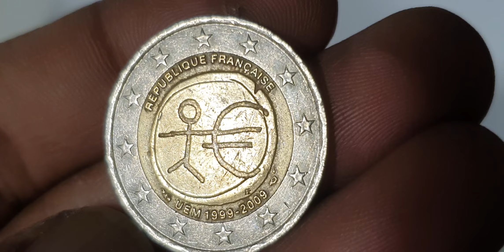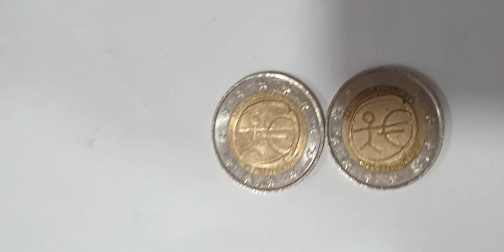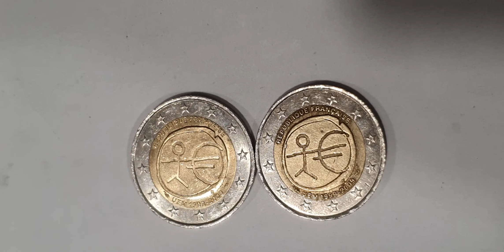Are French 2€ Coin Hunts Worth It?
2 Top France 2€ (EUM 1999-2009) Super Coin Hunts. youtube coins rarecoins coin rarecoincollection 2eurocoin collection eurocoins currency numizmatics collectables eurocurrency euro europa rara #@Rajashani5093

France top 2 euro 2009 commemorative coins worth money.french coins worth money.euro coins worth money.

Thanks.